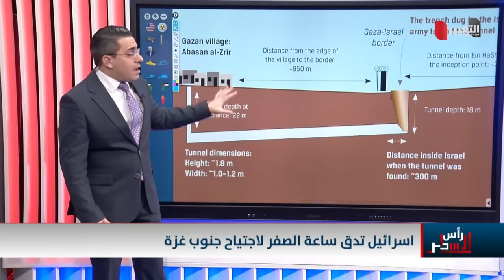اسرائيل تتحرك لدخول خان يونس بقطعاتها العسكرية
موقع قناة التغيير الفضائية  الالكتروني